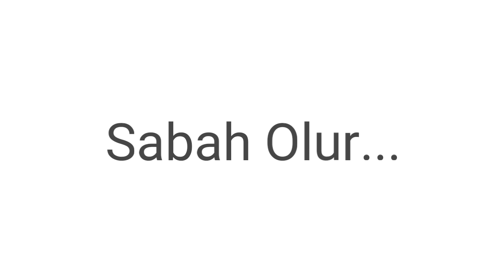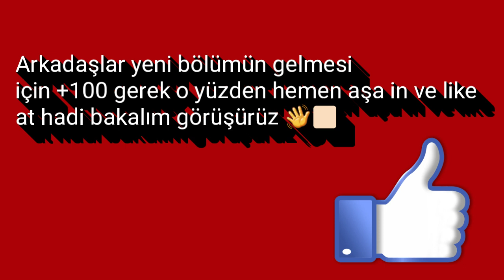Cille 68.Bölüm (Senaryo)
𝕄𝕌𝕋𝕃𝕌 𝕄𝕌 𝕆𝕃𝕄𝔸𝕂 İ𝕊𝕋İ𝕐𝕆ℝ𝕊𝕌ℕ? 𝕂İ𝕄𝕊𝔼𝔻𝔼ℕ 𝔹İℝ 𝕊̧𝔼𝕐 𝔹𝔼𝕂𝕃𝔼𝕄𝔼!

𝑺𝒊𝒛𝒊 𝑺𝒆𝒗𝒊𝒚𝒐𝒓𝒖𝒎 𝑲𝒆𝒏𝒅𝒊𝒏𝒊𝒛𝒆 İ𝒚𝒊 𝑩𝒂𝒌ı𝒏. ❤❤❤